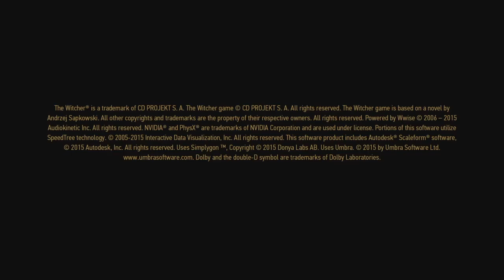The Witcher 3: Wild Hunt Gameplay The King Is Dead Long Live The King